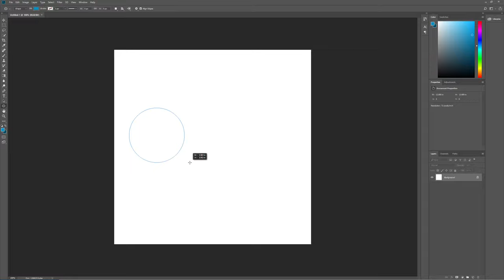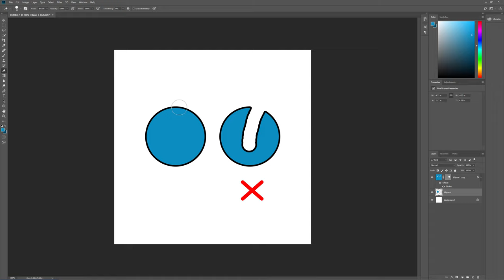How to cut out strokes from a shape in Adobe Photoshop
The best and easy way to cut the strokes for circle or any shapes in Adobe Photoshop.